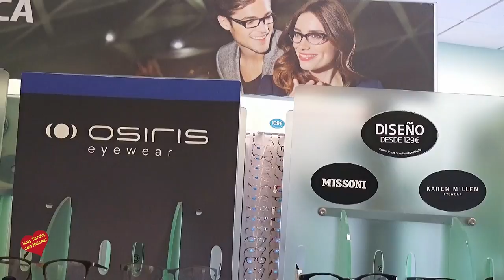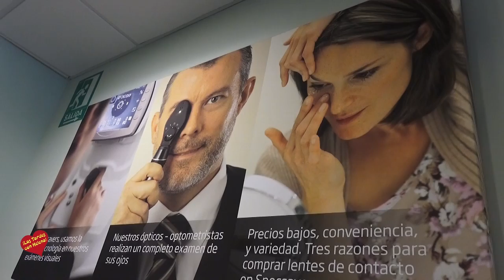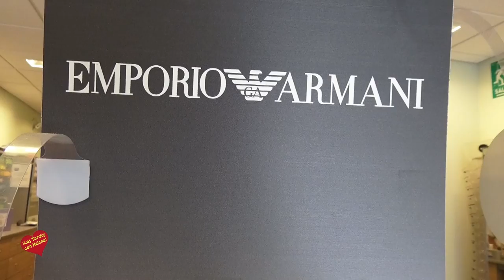Specsavers Optica Marbella entrevista de Helena Olaya a Nerea Galdos Pujana